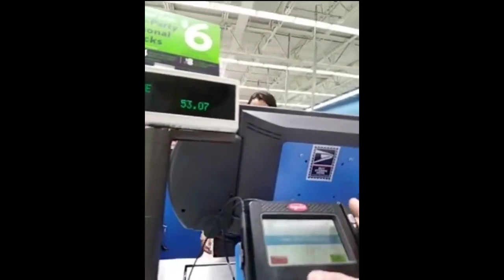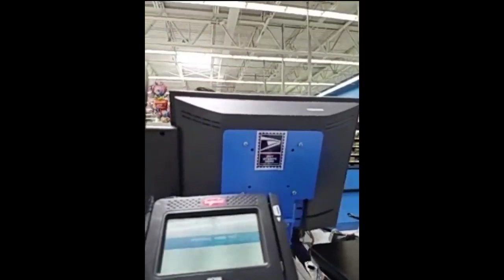1st Amendment Audit WalMart receipt check refusal show me your receipt, it's the law